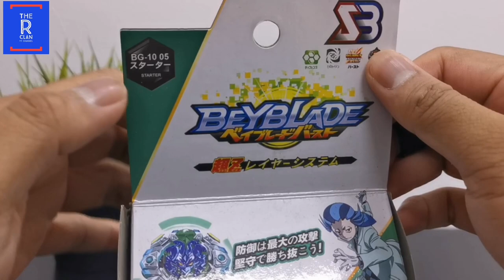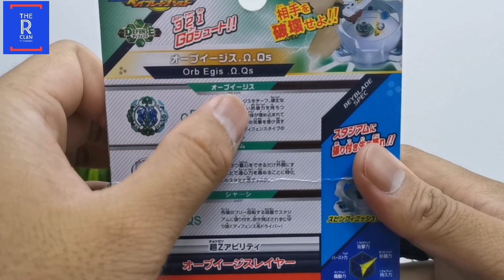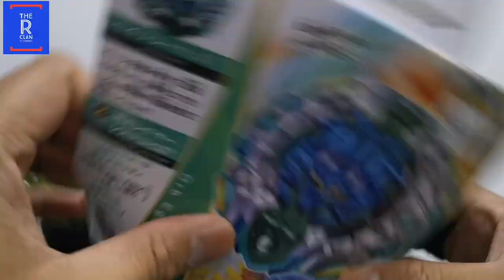Orb Egis Jenama SB Beyblade Bootleg Review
Jom review next Beyblade... Beyblade melekat beb